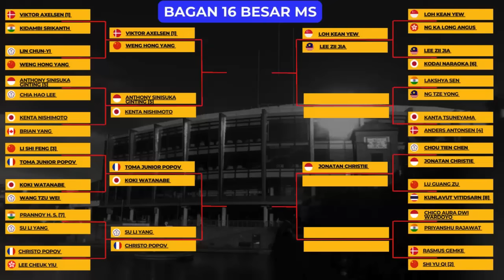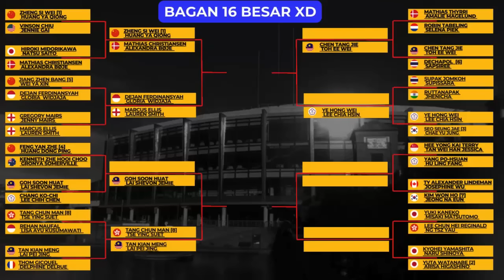Jojo Menang, Big top 4 WS lolos R16, The Babies tersingkir | Hasil All England 2024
all england 2024 badminton
hasil All England Open 2024
hasil 32 besar All England Open 2024
hasil all england Open 2024 day 2
All England Open badminton championships 2024

Indonesia loloskan 1 Wakilnya di hari ke 2, ke babak 16 besar, All England Open Badminton Championships 2024, hari rabu, 13 maret 2024

Jonatan Christie [MS]

Hsbc Bwf World Tour
Badminton
Badminton 2024
badminton hari ini
Yonex All England 2024
32 besar All England 2024
Hasil Badminton
Hasil Badminton Hari Ini
Hasil Badminton
hasil All England 2024
hasil 32 besar All England 2024
hasil All England 2024 hari ini
hasil All England 2024 day 2
Badminton All England 2024
Highlights Badminton
Hasil Badminton
jadwal badminton
jadwal badminton hari ini
Jadwal All England open 2024 badminton
Jadwal Yonex All England 2024
Full Draw All England OPEN 2024
jadwal 32 besar All England 2024
jadwal All England 2024 day2
32 besar all england Open 2024
ORLEANS MASTERS 2024
hasil ORLEANS MASTERS 2024
jadwal ORLEANS MASTERS 2024
jadwal Vietnam IC 2024
hasil Vietnam IC 2024
Vietnam IC 2024
Badminton Kopral sport
Kopral sport